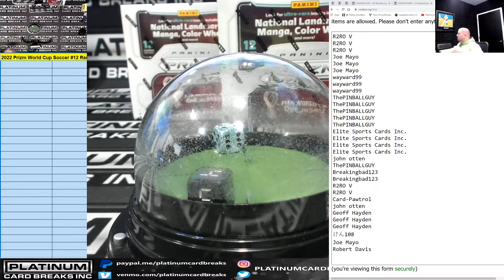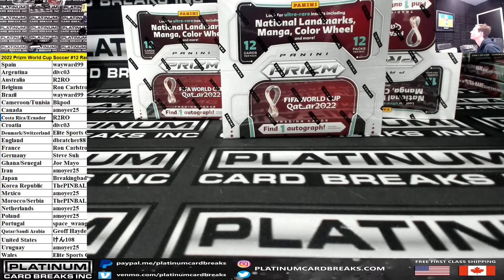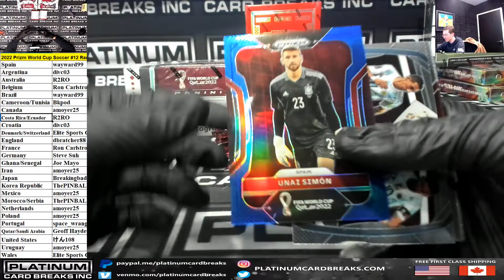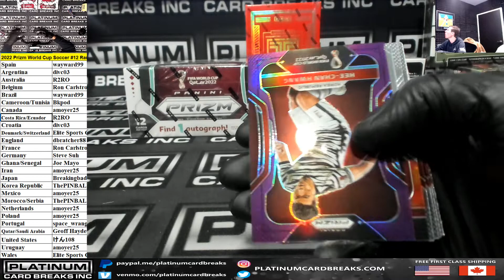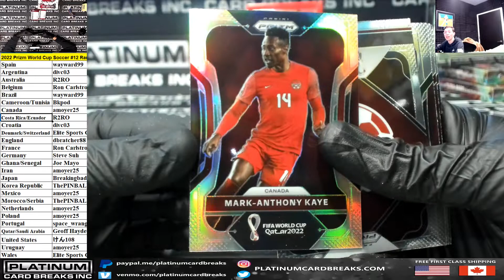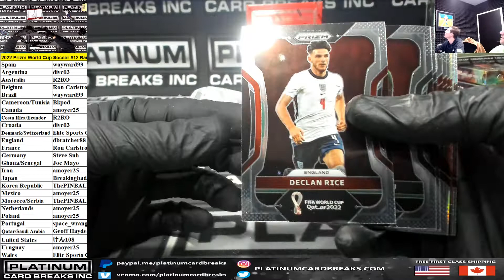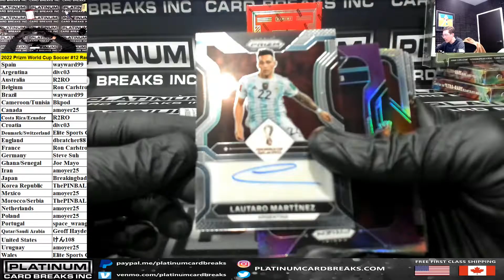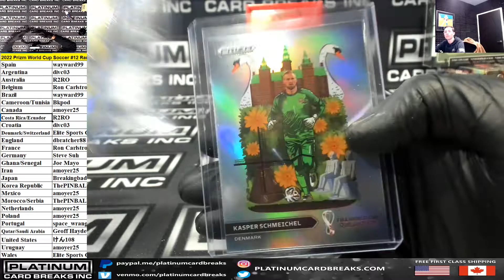2022 Panini Prizm FIFA World Cup Qatar Soccer Hobby 3 Box Random Teams #12